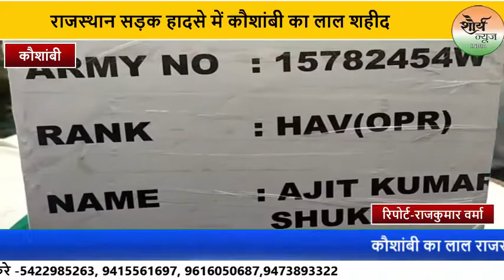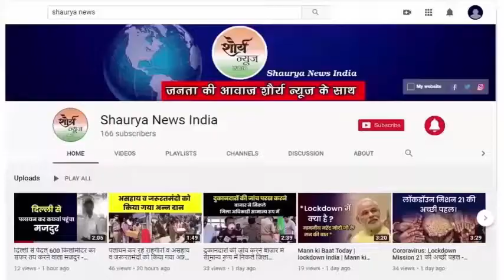Kaushambi:- राजस्थान सड़क हादसे में कौशांबी का लाल शहीद, शव पहुचते ही परिजनों में मचा कोहराम।।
यूपी के कौशांबी का लाल राजस्थान के सड़क हादसे में शहीद हो गया है। वह बुधवार को युद्धाभ्यास खत्म हो गया था। ट्रेनिंग खत्म कर अपने साथियों के साथ वापस कैंप आ रहा था। अचानक जिप्सी श्रीगंगानगर में पलट गई। जिप्सी में आग लगने से तीन जवानों की मौत हो गई थी। मौत की खबर परिजनों को हुई तो कोहराम मच गया। पूरे गांव में सन्नाटा पसरा हुआ है। पिछले दो दिनों के लंबे इंतजार के बाद शव आज घर पहुंचा। शव से लिपट कर परिवार के लोग दहाड़े मारकर चीखने-चिल्लाने लगे। सिराथू विधायक, एसडीएम एवं सीओ भी फोर्स के साथ पहुंचे। उन्होंने परिजनों को सांत्वना दी। इसके अलावा शासन की तरफ से आर्थिक मदद दिलाने का आश्वासन दिया। विधायक ने शहीद द्वार एवं स्मारक बनाने की घोषणा की। इसके अलावा राज्य एवं केंद्र सरकार से दुःखी परिजनों के भरण पोषण के लिए आर्थिक मदद दिलाने का आश्वासन दिया।